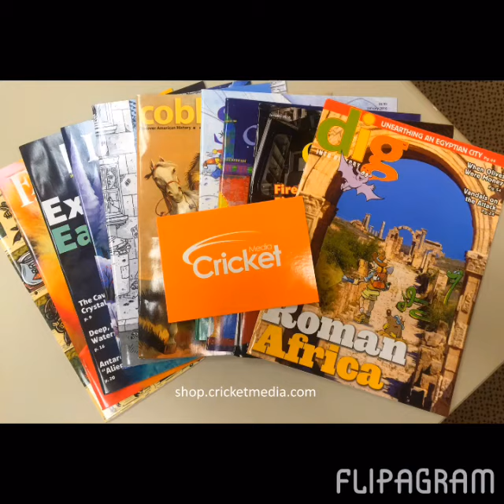January 2016 - Family of Cricket Magazine Covers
Our January issues of Babybug, Ladybug, Click, Spider, Ask, Cricket, Muse, Cobblestone, Dig, Faces and Cicada are now available!